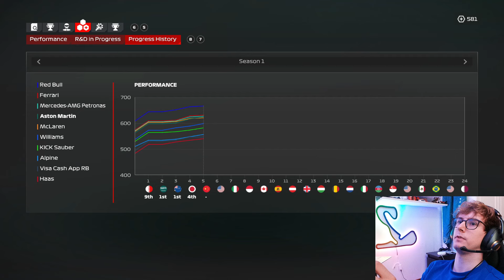BAD PITSTOP RUINS OUR CHANCE OF WINNING?! - Driver Career mode Ep.5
Camera settings:
TV Pod offset
Offset horizontal: 5
Offset vertical: 12
Angle: 0
Near clip plane: 20
Mirror angle: 0
Camera shake: 0

Equipment±
Wheelbase: Podium Wheelbase DD1
Steering wheel: Podium Racing Wheel F1
Pedals: CSL Elite Pedals

Seat: PlaySeat Formula Intelligence

PC:
Redux Gamer MSI i430 R39
 Specs:
 - CPU: Intel core i9 12900KF
 - GPU: GeForce RTX 3090 Suprim X (24GB)
 - RAM: Kingston Fury Beast 32GB (4800Mhz)

Monitor:
LG 27GN850 Ultragear
 Specs:
 - 27 inch
 - 16:9
 - 144HZ
 - 2560x1440 resolution
 - 1 ms responsetime